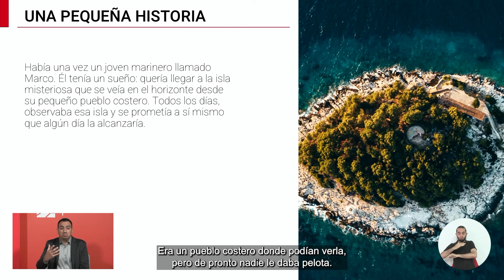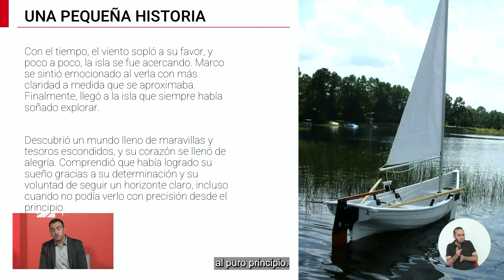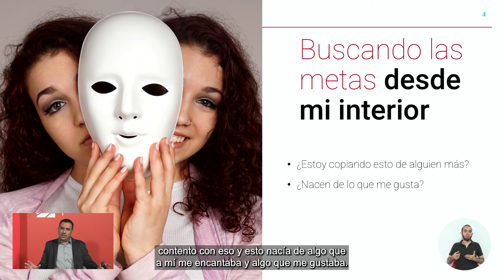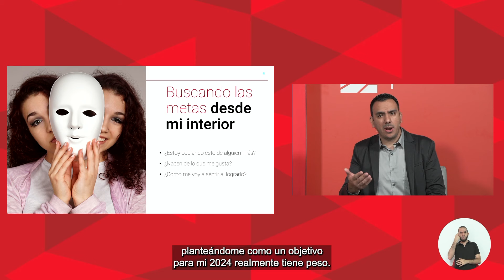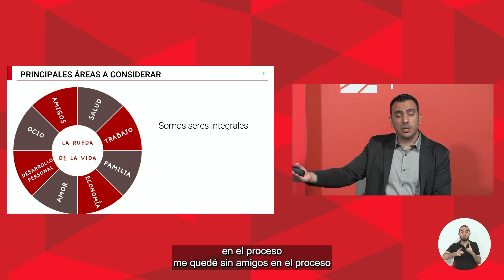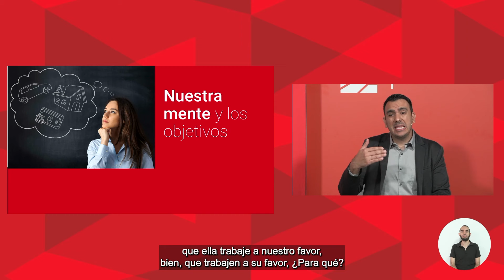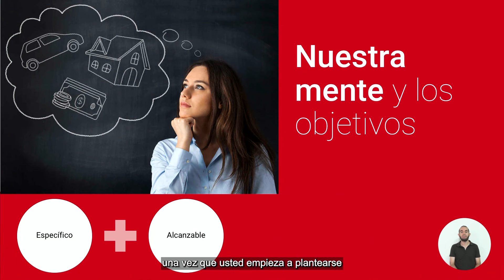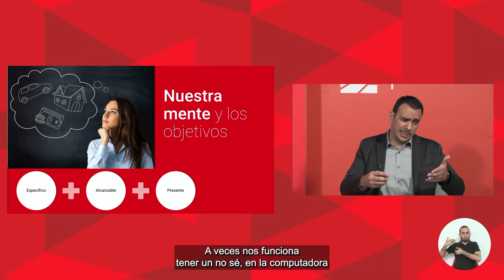Visión 2024 Camino a tu exito financiero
Si querés saber más sobre este y muchos mas contenidos visitá finanzaspositivas.com